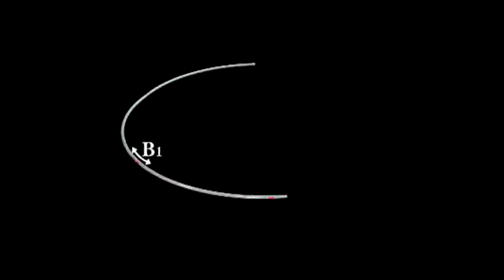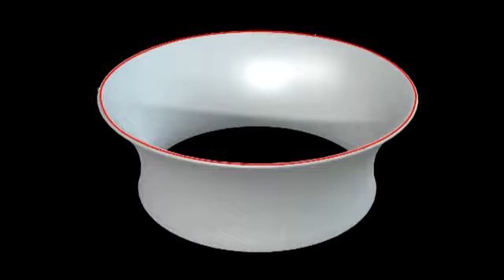Skybox Hanging Banner Set Up Instructions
3D render video for Skybox Hanging Banner Set Up Instructions